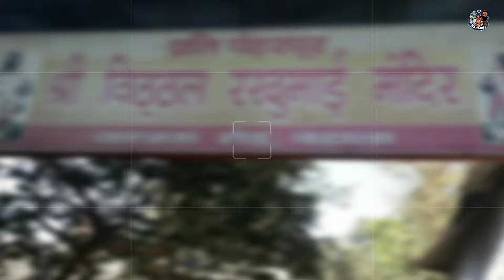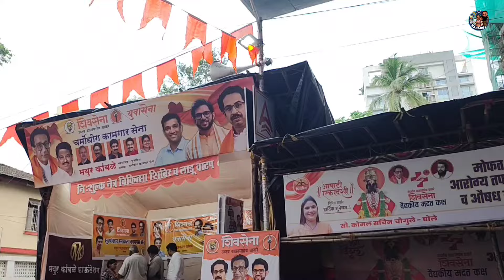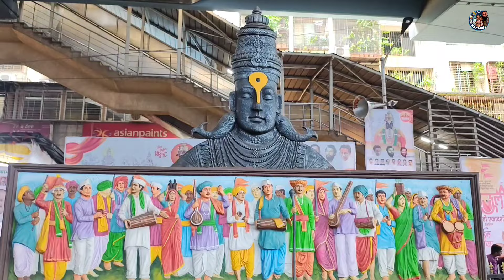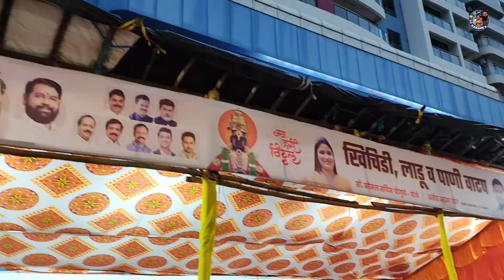श्री विठ्ठल रखुमाई मंदिर वडाळा Vitthal Mandir आषाढीनिमित्त विठ्ठलाच्या दर्शनासाठी भाविकांच्या रांगा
Wadala Vitthal Mandir | आषाढीनिमित्त विठ्ठलाच्या दर्शनासाठी वडाळ्यात भाविकांच्या रांगा |